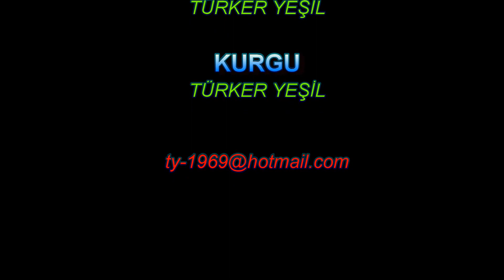Göltürkbükü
Muğla ilinin Bodrum ilçesine bağlı bir mahalledir. Bodrum yarımadasının kuzeyinde yer almaktadır.
It is a neighborhood of Bodrum district of Muğla province. It is located in the north of the Bodrum peninsula.